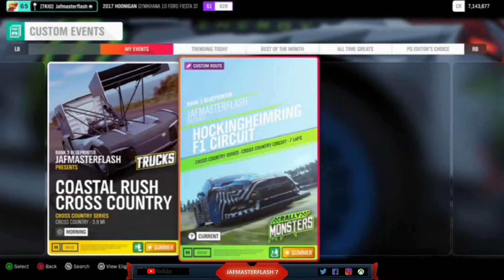Forza Horizon 4 Gymkhana 10 Fiesta Hockingheim F1 Circuit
Hey Guys, we are back with Forza Horizon 4, using the Gymkhana 10 Fiesta, with this one i tried to recreate the Hockingheim F1 Circuit... because it was so complex I had to go off road

I had lots of fun creating this offroad circuit, I definitely will be creating more

So Who & What am I about!?

I'm just a guy who is really passionate about cars, from F1 cars to GT cars etc...after my disability became worse I forced to leave my job & I couldn't handle the boredom, my favourite hobby is gaming so I thought I would combine everything, then try & make a successful YouTube channel.

Massive shout out to those who support me & to those who will

Amazon currently have a reduced price on Forza Horizon 4

I've set up a server on DISCORD for us to all hangout & just chat about whatever come join

Please check out some of my friends channels :-